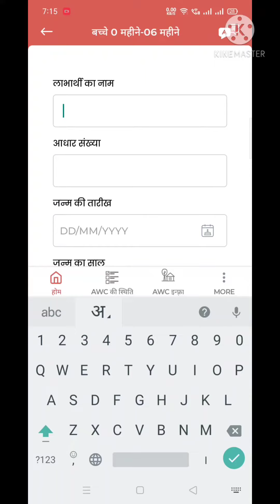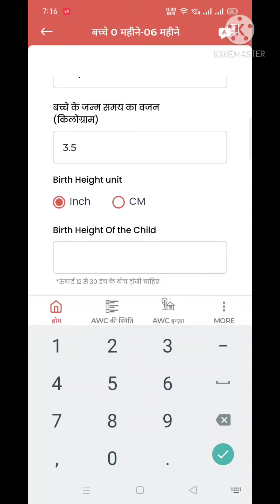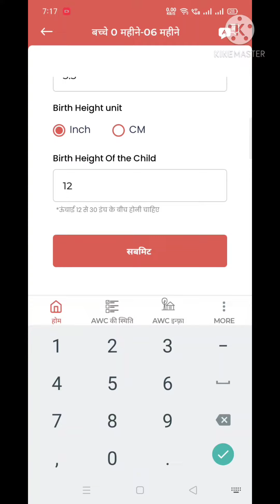0 से 6 माह के बच्चों को Poshan tracker में कैसे जोड़े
poshan_tacker_0-6_month_child_Add
is video me maine bataya hai ki poshan tracker me 0 se 06 month tak ke child ko kaise add kare